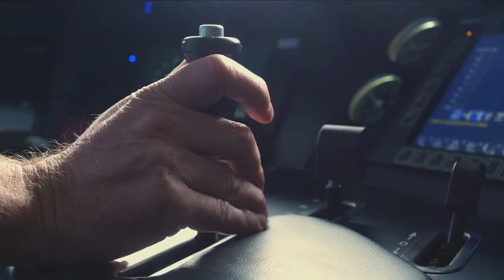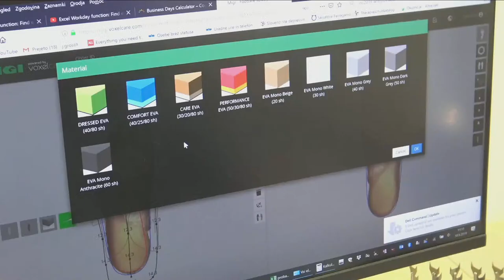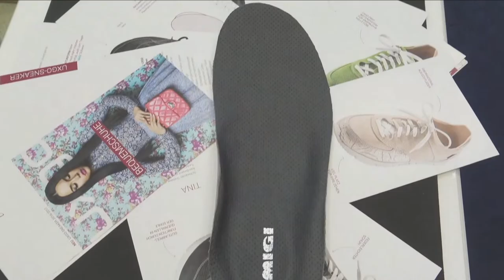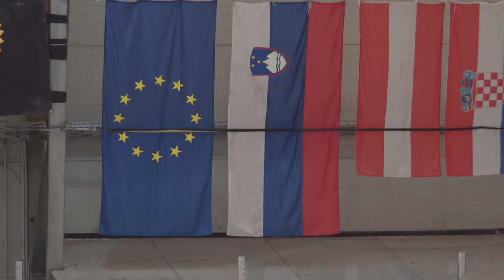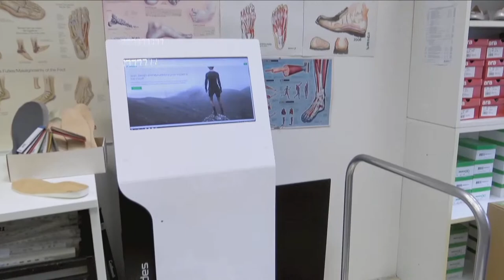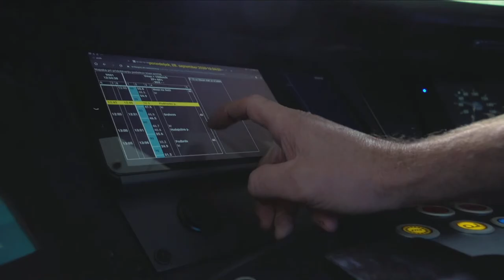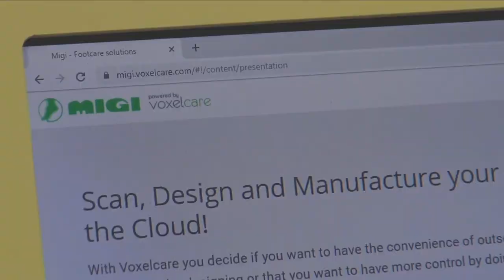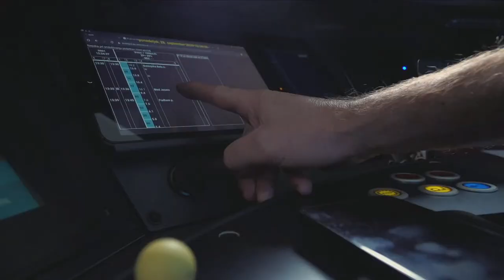[IHL 21-22 - članice] HK Triglav Kranj - HK SŽ Olimpija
Liga IHL 2021/22, prenos 26. septembra 2021, ob 11.25 iz ledne dvorane Zlato polje Kranj.